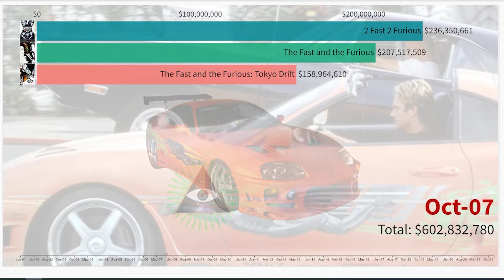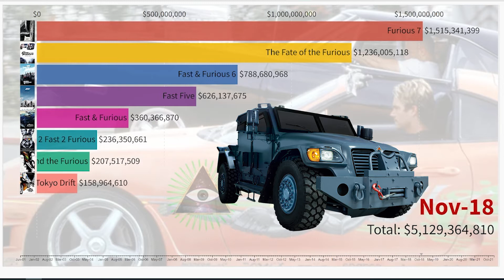Fast and the Furious Ranked | Top Grossing Fast and Furious | Which is the best Fast and the Furious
What is the highest grossing Fast and the Furious movie?
In this video we Show all the Fast and Furious Movies Ranked, Let us know which one was your favourite in the comments below

Beyond Enlightenment does not own the rights to these videos and pictures.
BeyondEnlightenmentyt [at] gmail [dot] com